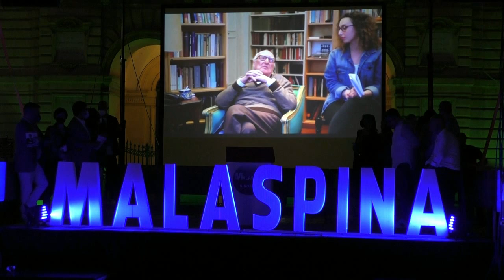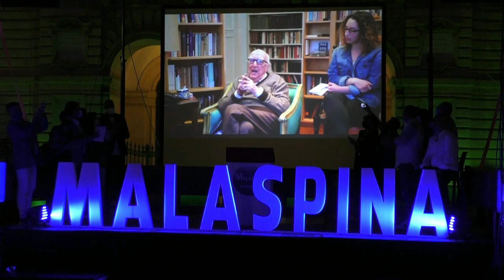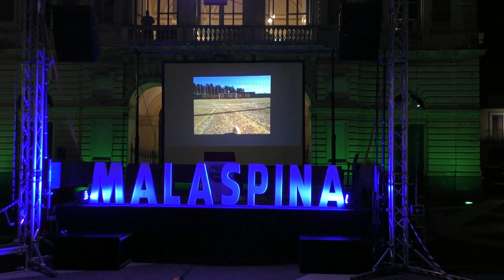Grammichele2021: comizio candidato sindaco DAVIDE MALASPINA - 24 settembre 2021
Visita per conoscere tutte le novità sulla città di ‪#‎Grammichele‬!